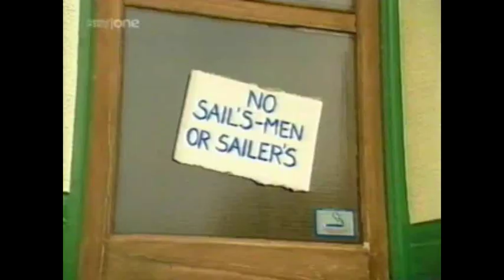Time Gentlemen please. Last episode. Series 2 episode 14. Part 1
With Rosie Marcel, Al Murray, Phil Daniels, Jason Freeman ,Steve Crosby, Rebecca Front, Emma Pierson and David Walliams.